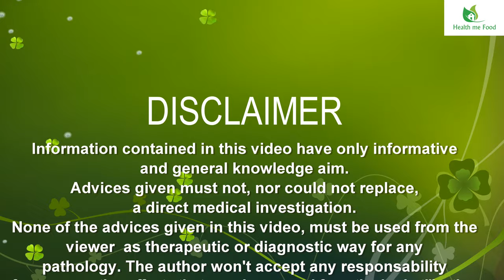ARE VEGETARIANS CRAZY? OR ARE THEY RIGHT? Let's discover the vegetarian diet!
Are vegetarians out of their mind? Or we omnivores are? Today we talk about the vegetarian diet.

Today as promised, we start a new video series, dedicated to diets and food regimes. And let's start with vegetarians!

Let's see if vegetarians are crazy and do meaningless things or if they are right. Or if the truth, as many times happens, is in the middle.
Let's do some history first. But very quickly. Then we also see where it is more widespread and then logically, what are the benefits and what the risks.

Vegetarianism is present for centuries, but the first confirmations of existence, go back in time, until the civilization of Magna Graecia. Pythagoras was one of the first, in addition to be a pain in the back for all students, for his beloved theorem, to pursue this philosophy. Do not to harm the animal species, to eat them. The Greeks even had a single term, the word zoa to define humans and pets.

A curious thing is that both in the Greek and later times, even the omnivores who used to offer animals in sacrifice, still had strict rules on the consumption of meat.

In the modern era it can be said that vegetarianism is born and prolific initially in the United Kingdom. At the beginning of the seventeenth century with Roger Crab, then in the eighteenth century the first of which began to come out theories, about vegetarianism being healthier.

There are several reasons why one becomes vegetarian. Ethical, religious, environmental or health-conscious. From my point of view, I will only dwell on the question of health. This for various reasons.

I state that I am not vegetarian, but I consume meat regularly, but this does not mean I do not agree with the motivations, which lead to these choices.

Vegetarians, under their hats, also include vegans (also known as Vegetalians), Raw Vegans, and Fruitarians. In addition, vegetarianism also has further small divisions, such as those who avoid dairy products and eat eggs the other way around, or who completely eliminates both.

A Polish study of 2014 tried to understand the risks and benefits of changing their diet from Omnivore to vegetarian. And here I repeat myself, but I want to be clear, I only speak from a nutritional point of view.

Very often, in fact, there have been, to bring it to a vegetarian regimen, as primary reasons for the development of protein deficiency, anaemia or decreased creatine levels, which is an important intermediate product for the production of ATP, the fuel of our organism.

But as I said before the truth is always in the middle. In fact, when we talk about a balanced vegetarian diet, we must always take into account the foods that are eliminated, such as meat, fish, molluscs etc. and replace them with sources that can bring the same nutrients, especially in terms of protein, vitamin and mineral salts, so that our organism can function correctly.

Among other things, studies on the fact that a vegetarian diet can diminish the chances of developing diabetes, have been done and are still ongoing. The conclusions are a bit inconsistent, in the sense that having a homogeneous sample is particularly difficult to follow.

In principle, many studies agree, that a vegetarian diet, leads to a reduction in body mass index, reduces the concentration of cholesterol in the plasma and reduction of coronary artery disease.

I am a big fan of meat, but still I am aware of these benefits. So, I tend to limit the red one, like beef, and for which I will definitely make a video, to see if it is true that its excess can cause tumours, and I use to have a higher consumption of fish and white meats, like poultry. A steak once a week, accompanied by a beautiful salad, does not create problems, in case you turned out to be vegetarian only for fear of medical and nutritional consequences.

So, in conclusion, there is evidence that a vegetarian diet can bring some benefits, especially at cardio-circulatory level, but this is not said to be the only advantage, because some studies are too complex to have homogeneous results.